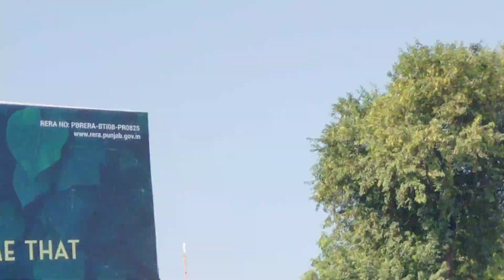ପଞ୍ଜାବ ରେ ଲେମ୍ବୁ ଚୋରି ପାଇଁ ଆସି ହନା ଖାଇବି ବୋଲି ଧମକ ଶୁଣିଲି 🥺||ଭିଡିଓ suspence||Punjab me chori ki🥺